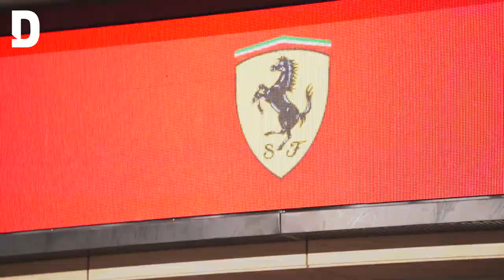Qatar wraps up Formula 1 GP after dramatic race weekend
Electrifying speed, roaring engines and a thrilling showdown. Qatar has officially wrapped up its Formula 1 Grand Prix after three days of adrenaline and drama.

Watch our report from Lusail International Circuit for more.